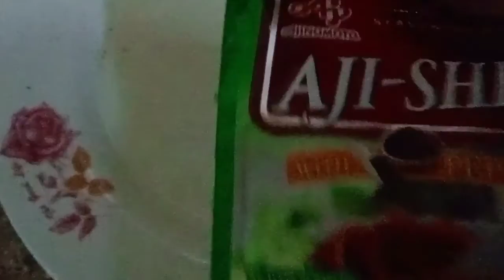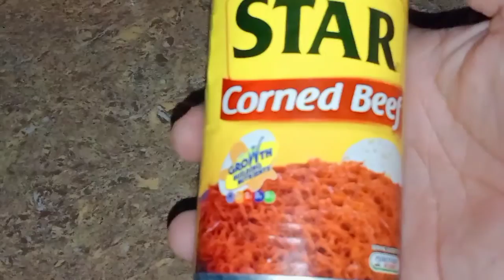COUNTRYSIDE LIFE/🌧️☔ RAINY SEASON/ HOW I MAKE VEGETABLES PATTIES 😮/by wela